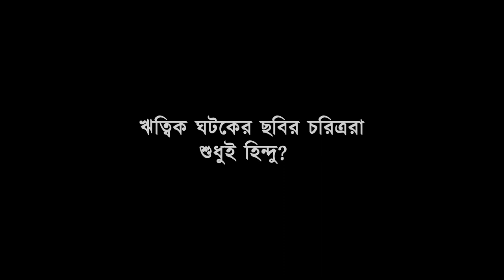দোহাই আলি | Dohai Ali | Sanjoy Mukhopadhyay on Ritwik Ghatak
ঋত্বিক ঘটকের ছবির তথাকথিত 'উদ্বাস্তু' চরিত্রেরা নাকী শুধুই হিন্দু, ঋত্বিক শুধু হিন্দু 'শরণার্থী' দের জীবনযন্ত্রণাই তাঁর ছবিতে ফুটিয়ে তুলেছেন, এমন একভাবে ঋত্বিককে পড়ার চেষ্টা করছে কেউ কেউ। অধ্যাপক সঞ্জয় মুখোপাধ্যায় ঋত্বিক ঘটককে এহেন সাম্প্রদায়িক বিভাজনের রাজনীতি দিয়ে পড়ে ফেলার বিরূদ্ধে মুখ খুলেছেন।

'দোহাই আলি'

সঞ্জয় মুখোপাধ্যায়

নেপথ্যে কাজ করেছেঃ রাহুল, তৈষী, আর্যা, সায়ন, দেবায়ন, সায়ন্তন এবং সঞ্জয় ব্যানার্জী।

সম্পূর্ণ ভিডিও আসছে কিছুদিনের মধ্যেই।